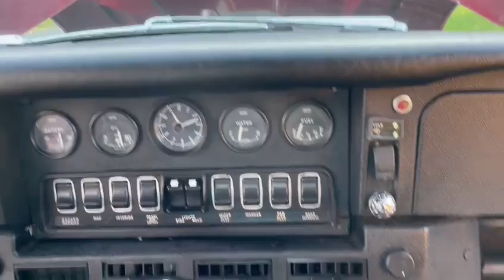Jaguar E-type Series 3 V12 2d coupe for sale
Jaguar E-type Series 3 V12 2d coupe

The car was originally imported from Los Angeles to the Netherlands, from where it was then imported to Finland.
In Finland, it has been dismantled and Glass blasted. Bodywork was totally gone through and repainted, then the following were replaced: All rubber parts, brake system with pipes, buffers, ignition system (123 ignition), AL Radiator.
Gearbox has been refurbished and turbine replaced.
New summer tires.
Ceramic coating on exhaust manifolds.